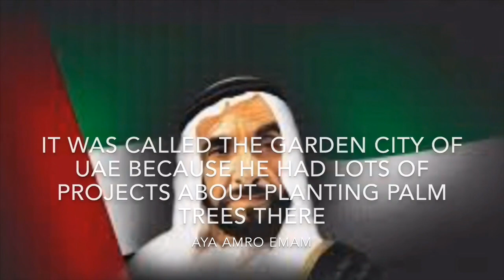sheikh zayed’s legacy @childrencity_dxb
This video talks about the achievements of sheikh zayed in UAE.@childrencity_dxb